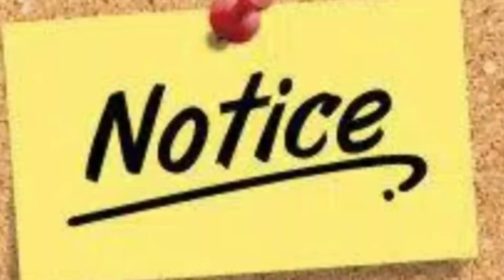Why do fingers shrink in water || Finger wrinkle || What cause of wrinkly fingers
Hello friends,

Is video me aapko bataya gaya hai ki hamari fingers pani me jyada samay tak rahene ke karan kyu sikud jati hai umeed karta hu aapko ye video pasand aayega.

Agar aap hamare pahele ke video dekhna chahte hai to mene yaha kuch video suggest kiye hai jo aapko jarur pasand aayege.

2. Natherland me Cycle Chalane par paise milte hai // नेधरलेंड में साइकिल चलाने पर पैसे मिलते है

Agar aapko daily facts dekhna pasand hai to aap hamari chanel ko subscribe kar sakte hai or hamare improvement ke liye hum always taiyar hai bus aapko comment box me improvement ke point jarur batane hai.

Thanks..

Keywords to search this video
Why do fingers shrink in water,
Finger wrinkle,
What cause of wrinkly fingers,
Pani me jyada samay tak hath rakhne par ungliya kyu sikud jati hai,